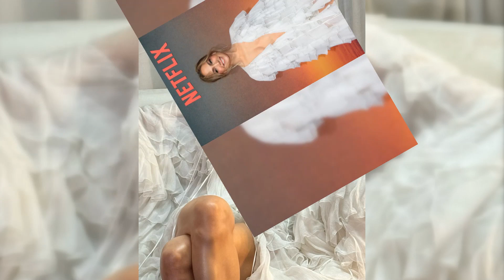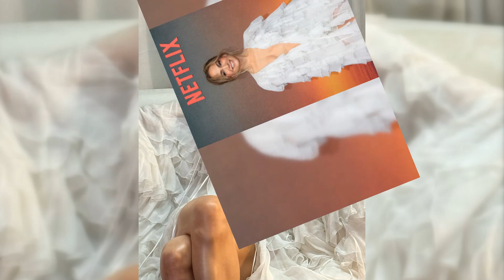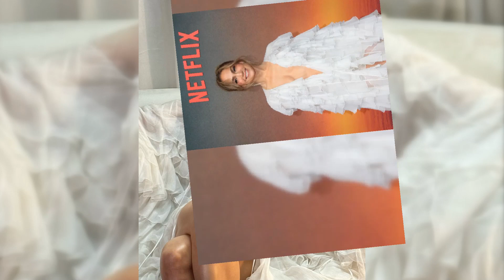Jennifer Lopez's "Atlas" Premiere Glamour: Fashion, Relationships, and Speculations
Title: Jennifer Lopez's "Atlas" Premiere Glamour: Fashion, Relationships, and Speculations

Description: Explore Jennifer Lopez's captivating appearance at the "Atlas" premiere in Mexico amidst ongoing relationship speculations with Ben Affleck. Delve into her stunning outfit choice, her statement with the wedding ring, Affleck's absence, and their house-hunting endeavors in Los Angeles. Join us as we unravel the intricacies of Lopez's red carpet appearance and the buzz surrounding her personal life.

Jennifer Lopez's "Atlas" Premiere Fashion Statement:
Dive into Jennifer Lopez's show-stopping appearance at the "Atlas" premiere, where she turned heads in a stunning tie-front coat styled as a gown from Chloé. Explore her fashion-forward approach and impeccable taste in red carpet ensembles.

Wedding Ring Statement Amidst Speculations:
Uncover the significance behind Jennifer Lopez confidently wearing her wedding ring on the red carpet amidst ongoing breakup rumors with Ben Affleck. Analyze the message she sends by showcasing her commitment despite public speculation.

Accessorizing with Elegance:
Explore Jennifer Lopez's attention to detail as she accessorizes her ensemble with carefully selected pieces, adding a touch of elegance and glamour to her red carpet look. Delve into the significance of her accessory choices and their impact on her overall appearance.

Ben Affleck's Absence and Relationship Speculations:
Discuss the absence of Ben Affleck from the "Atlas" premiere and its implications for the ongoing rumors surrounding their relationship. Explore the media and fan reactions to Affleck's absence and the speculation it fuels about the state of their relationship.

House-Hunting Endeavors in Los Angeles:
Examine Jennifer Lopez and Ben Affleck's recent house-hunting endeavors in Los Angeles as a potential indicator of their commitment to building a future together. Analyze the significance of this development amidst ongoing relationship speculations.

As we dissect Jennifer Lopez's "Atlas" premiere glamour and the surrounding relationship speculations, join us in unraveling the complexities of fame, fashion, and personal relationships in the world of Hollywood.